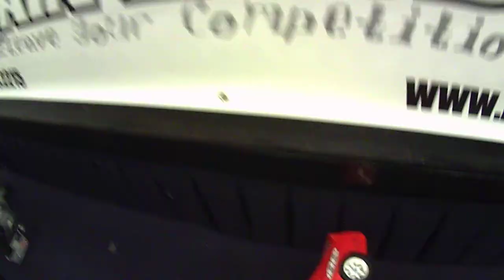2013 SNOWBIRDS USVTA Q4